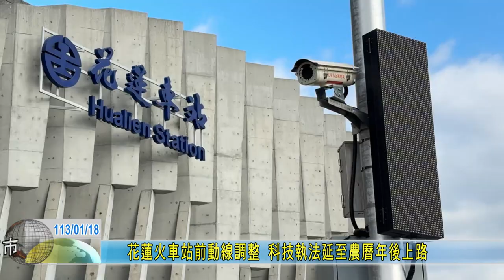20240118 05 花蓮火車站前動線調整 科技執法延至農曆年後上路